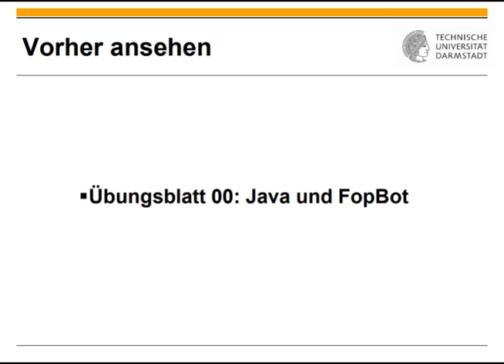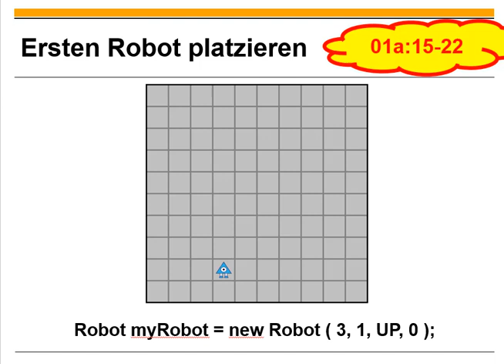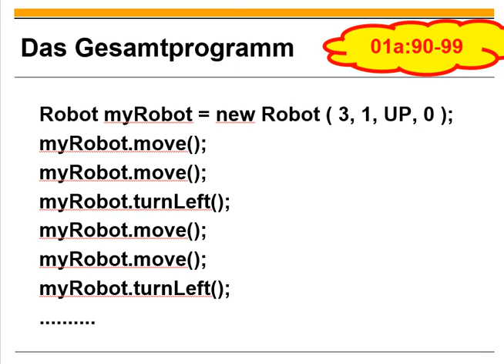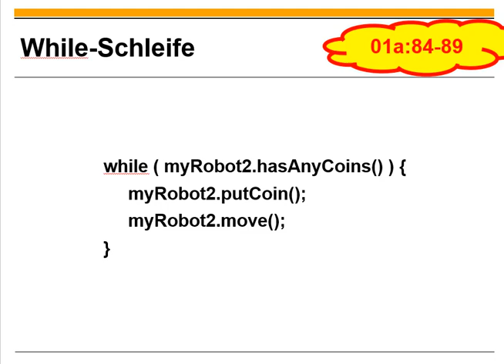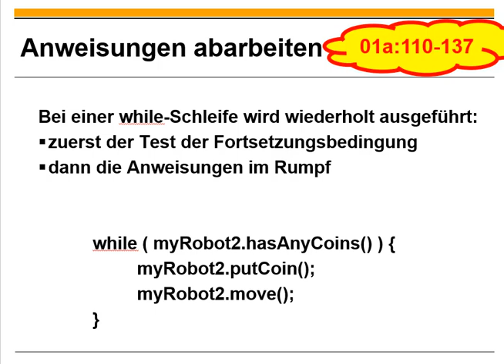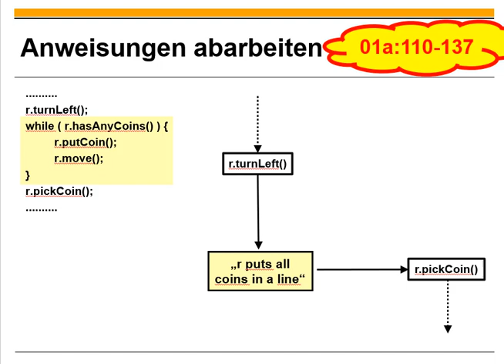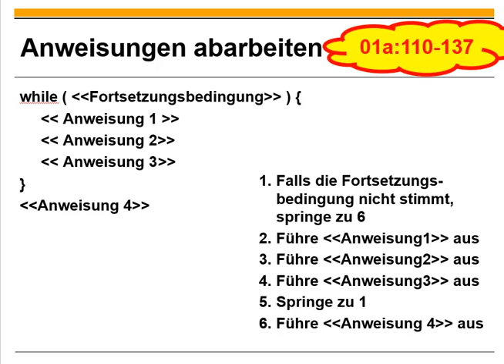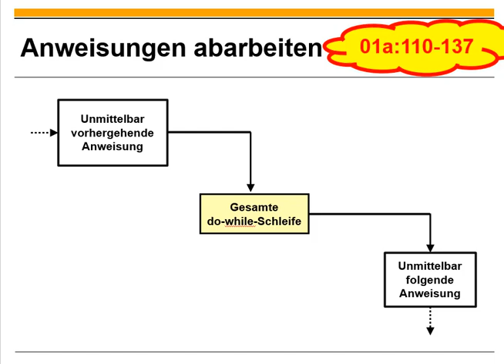Übungsblatt 01 While Schleife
0:00 Titel
0:11 Einordnung
0:43 While-Schleife
12:42 Do-While-Schleife